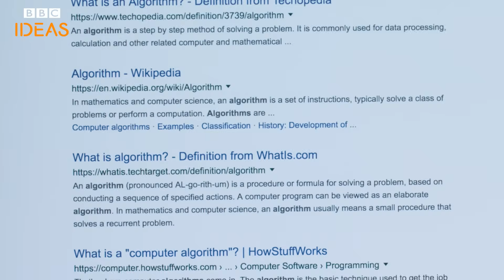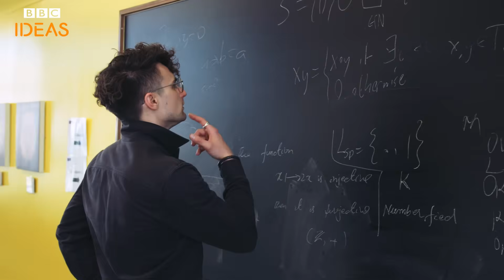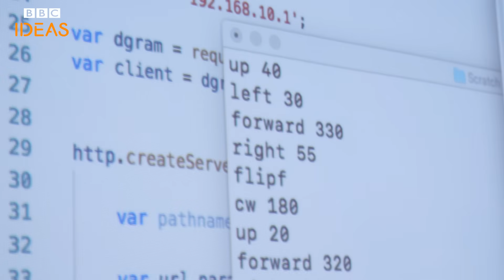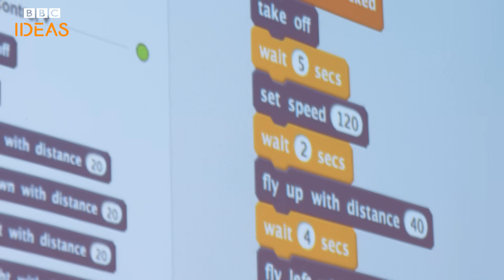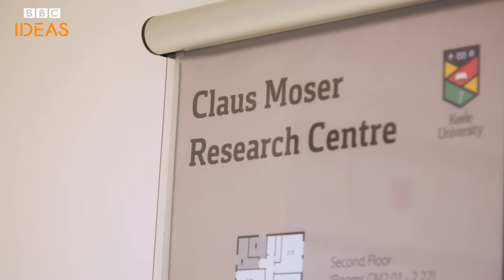What exactly is an algorithm? Algorithms explained | BBC Ideas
What is an algorithm? You may be familiar with the idea in the context of Instagram, YouTube or Facebook, but it can feel like a big, abstract concept. Here’s presenter Jon Stroud with a step-by-step guide to what algorithms actually are, what algorithms do, and how algorithms work.

Want to find out more? Have a watch of this video next... Why algorithms are called algorithms

Made by Jist Studios.